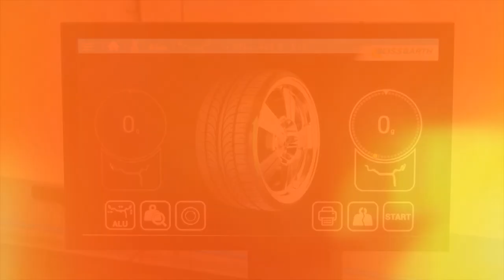Co za tydzień w (nie tylko) Zza Kółka odc. 31? |TV SUWAŁKI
A czym za tydzień zaskoczą nas Bojownicy?